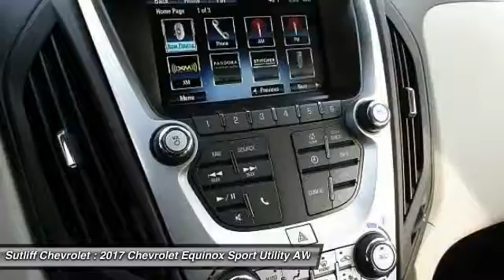2017 Chevrolet Equinox Harrisburg PA 75251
2017 Chevrolet Equinox LT

Sutliff Chevrolet
1251 Paxton St

2017 Chevrolet Equinox LT 1LT Equinox LT 1LT, 4D Sport Utility, 2.4L 4-Cylinder SIDI DOHC VVT, 6-Speed Automatic with Overdrive, AWD, Gray Metallic, Light Titanium/Jet Black Cloth, 6 Speaker Audio System Feature, ABS brakes, Alloy wheels, Bluetooth For Phone, Compass, Electronic Stability Control, Emergency communication system, Heated door mirrors, Illuminated entry, Low tire pressure warning, Manual Climate Control, Preferred Equipment Group 1LT, Remote keyless entry, Traction control. Priced below KBB Fair Purchase Price! 28/20 Highway/City MPGTax, Tag, & Title are additional. Price includes all applicable rebates (in lieu of incentivised financing rates), except private offers, residency restrictions may appy. See Dealer for details: $750 - General Motors Consumer Cash Program. Exp. 01/31/2017, $500 - Chevrolet National Purchase Bonus Cash. Exp. 01/31/2017, $750 - Chevrolet Select Market Bonus Cash. Exp. 01/31/2017